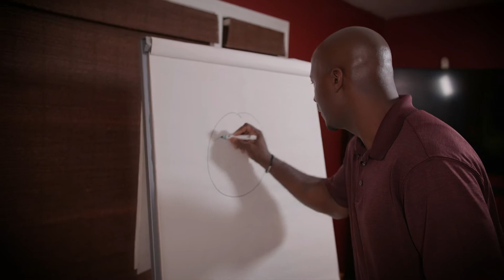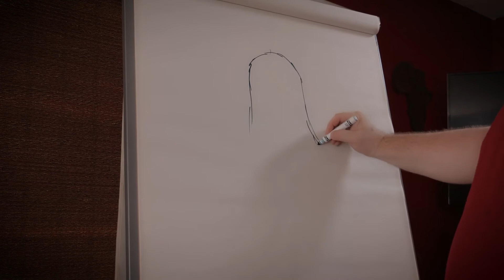A Failure to Communicate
A humorous look at a far-too-common problem in most organizations, and most families, too.  When we can't communicate, collaboration, cooperation, and creativity all suffer - stifling productivity and profitability.  You can learn to MASTER the Art of Communication. Ask me how.